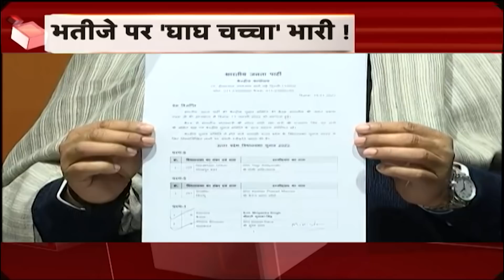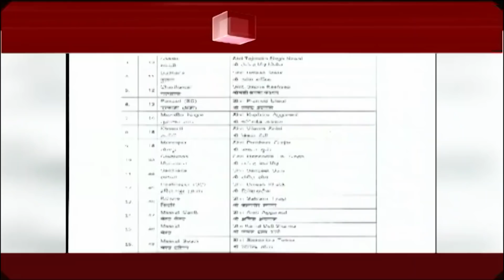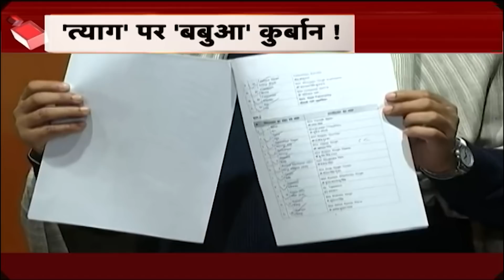Vande Mataram: पहली बार Dangal में 'महाराज' विरोधियों पर 'धोबी पछाड़'! | Yogi Adityanath | Akhilesh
पहली बार दंगल में 'महाराज' विरोधियों पर 'धोबी पछाड़'!
यूपी के युद्ध में भगवा बलवान 'त्याग' पर बबुआ कुर्बान!
'पियरका-ललका' चच्चा करो तैयारी भतीजे पर 'घाघ चच्चा' भारी!

About Channel